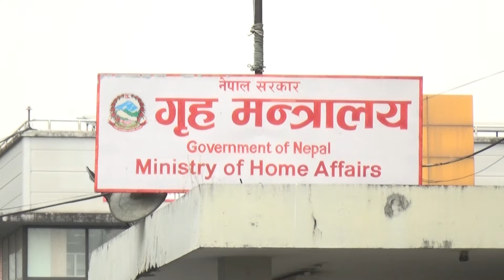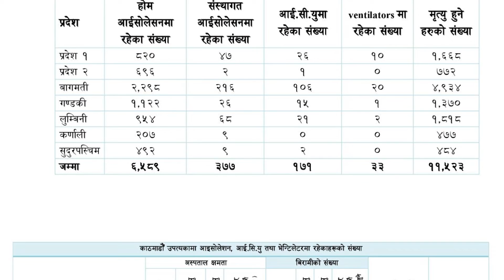कोरोना भाइरसको नयाँ भेरिएन्ट देखिन थालेपछि अफ्रिकन नागरिकहरुलाई नेपाल प्रवेशमा रोक लगाएको छ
nepal news express
१. युरोपका केही देश सँगै विभिन्न मुलुकमा कोरोना भाइरसको नयाँ भेरिएन्ट देखिन थालेपछि अफ्रिकन नागरिकहरुलाई नेपाल प्रवेशमा रोक लगाएको छ ।
२. भोजपुरको रामप्रसादराई गाउँपालिका र हतुवागढी गाउँपालिकालाई जोड्ने कावा खोलामाथि निर्माण भइरहेको पुल बन्दाबन्दै भत्किएको छ ।
३. पछिल्लो २४ घण्टामा देशमर १ सय ५८ जनामा कोरोना संक्रमण पुष्टि भएको छ ।